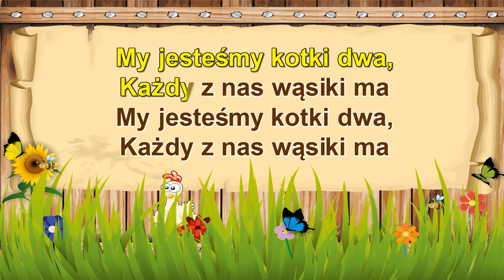My jesteśmy kotki dwa - z linią melodyczną ( karaoke )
My jesteśmy kotki dwa
każdy z nas dwa uszka ma
A-a-a, kotki dwa
każdy z nas dwa oczka ma
A-a-a, kotki dwa
A-a-a, kotki dwa,
Każdy z nas wąsiki ma.
A-a-a, kotki dwa,
-a-a, kotki dwa,
każdy z nas pazurki ma.
A-a-a, kotki dwa,
A-a-a, kotki dwa,
każdy z nas dwie łapki ma.
A-a-a, kotki dwa,
dzieci-kotki, cha, cha, cha.